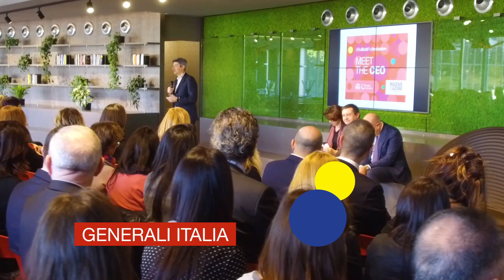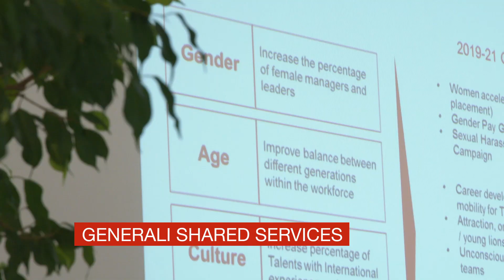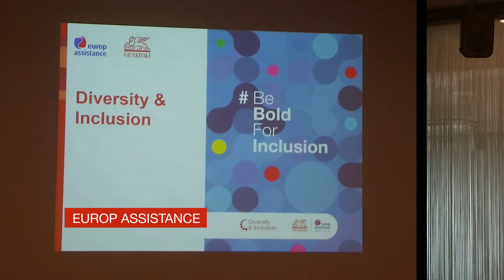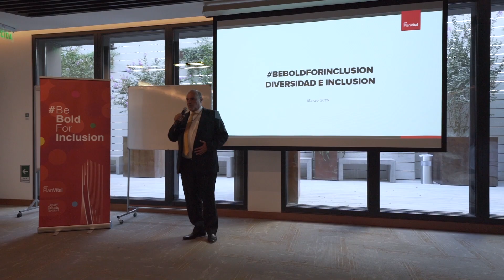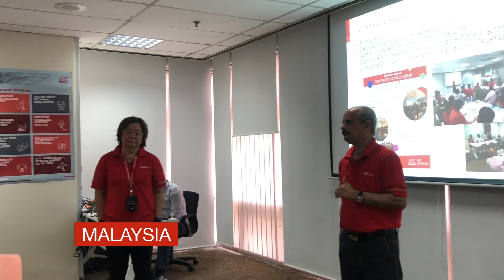BeBoldForInclusion 2019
A look back to March 8th, 2019, when colleagues around the world got together to take a stand for Diversity & Inclusion in Generali Group.